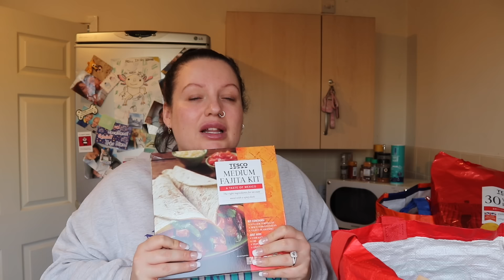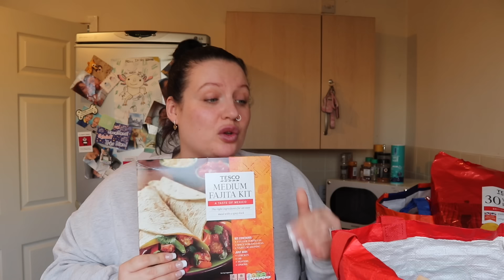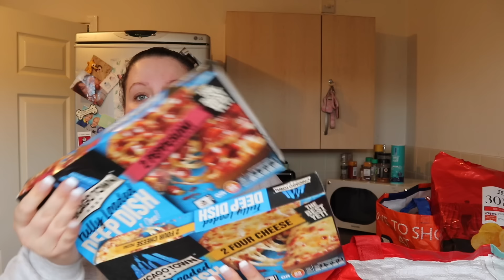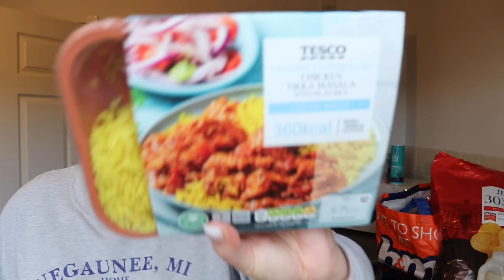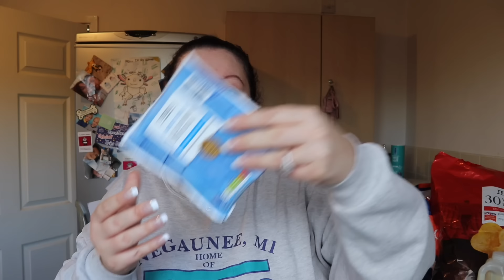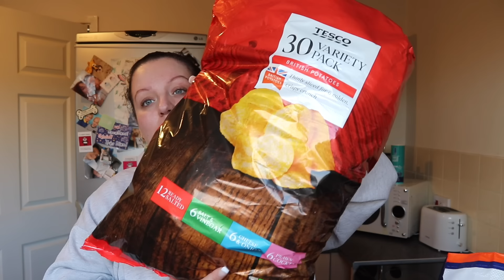£100 didn’t get me far in TESCO! | The big food shop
Hello ♥️

Have a banging week x